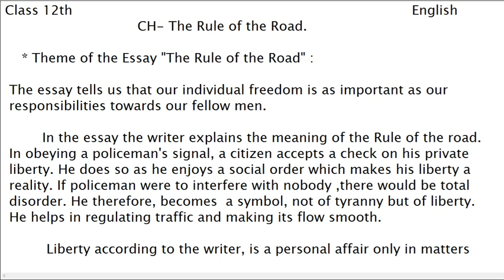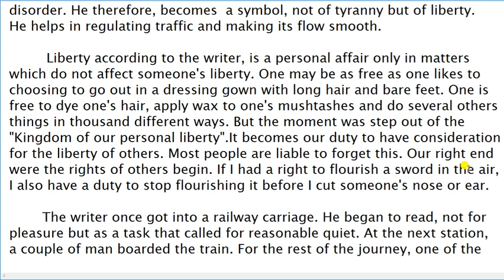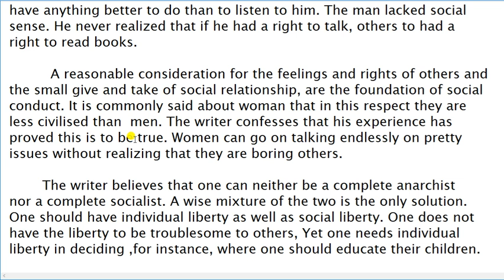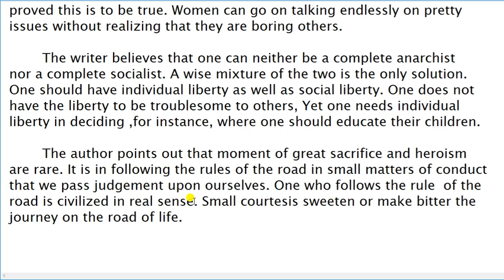Theme of "The Rule of the Road" Essay.